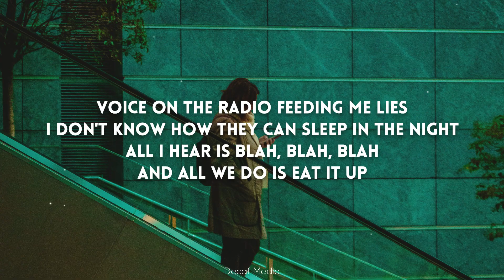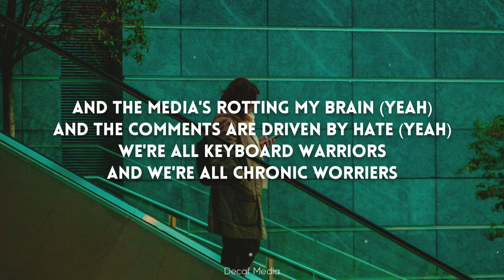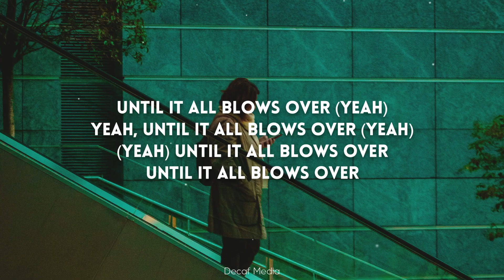Emily Burns - Press Pause (Lyrics)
⭐ Emily Burns ⭐

📝Lyrics :

[Verse 1]
The voice on the radio feeding me lies
I don't know how they can sleep in the night
All I hear "blah, blah, blah"
And all we do is eat it up (mmh)
I don't believe what I read on the news (no)
Everyone's always got opposite views (ya)

[Pre-Chorus]
This is an emergency
I'm praying, begging, pleading on my knees yeah

[Chorus]
Can we press pause? (ohh)
Cause what the hell we fighting for? (ooh)
You know I can't take it no more
Cover up my eyes, it's such a mess
We're all gonna fucking die if
We don't press pause (ooh)
Until it all blows over

[Verse 2]
And the media's rotting my brain (yeah)
And the comments are driven by hate (yeah)
We're all keyboard warriors
And we're all chronic worriers
Maybe I should just move to the moon
Less of the misery, plenty of room

[Pre-Chorus]
'Cause this is an emergency
I'm screaming, crying, pleading on my knees yeah

[Chorus]
Cause what the hell we fighting for? (ooh) (come on)
Cover up my eyes, it's such a mess (such a mess)

[Outro]
Until it all blows over (yeah)
Nah, na, na, na, na, na, na, na
Until it all blows
I, I, I, I, na, na, na, na